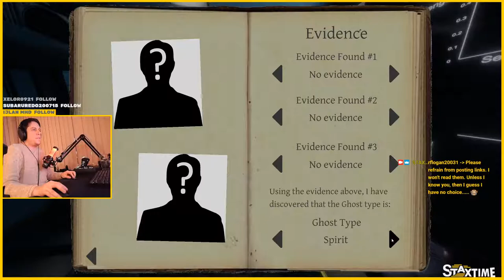FRIGHTENERS 2.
Stacking games left and right.